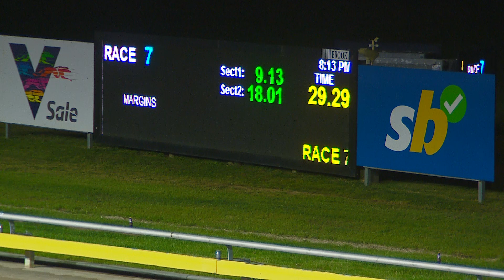SLE SUN 22 OCT 23 R7